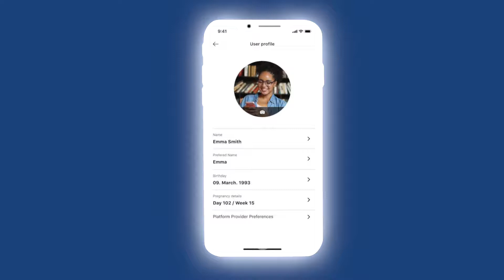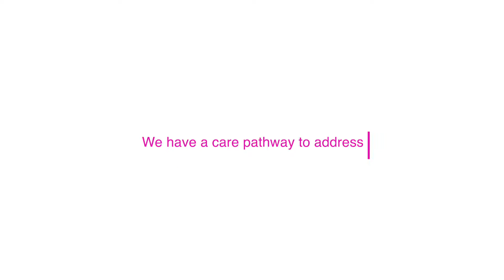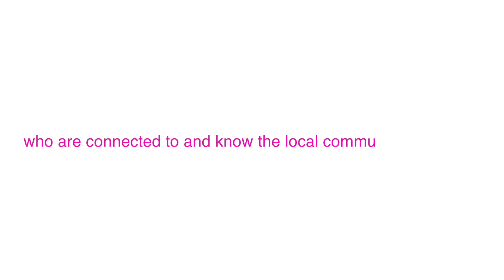Mother Goose Introduction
This video demonstrates how Mother Goose interacts with patients and physicians to close care gap loops and ensure critical are addressed early before they becomes larger problems that increase the risk of adverse pregnancy outcomes.